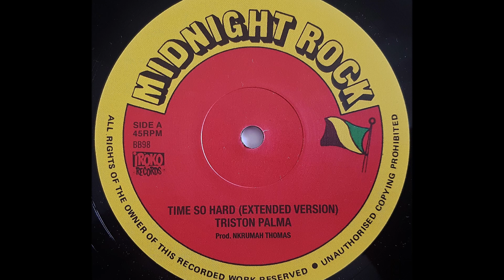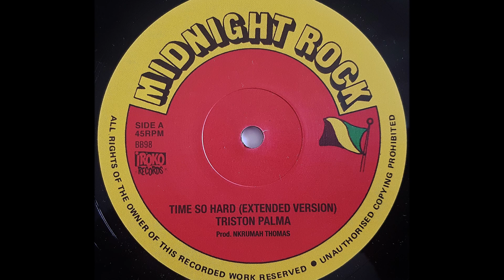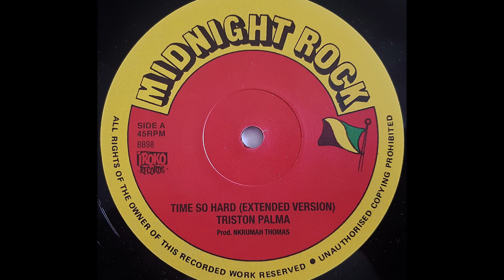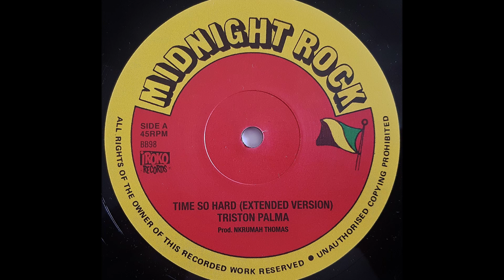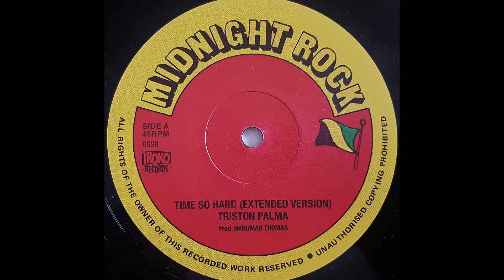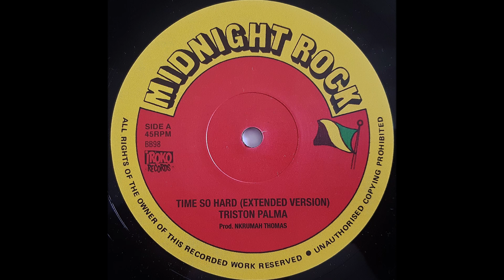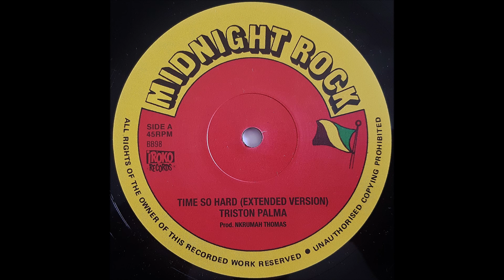TRISTON PALMA - Time So Hard [1982]